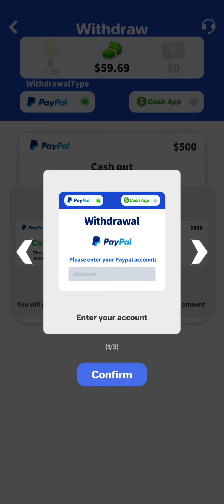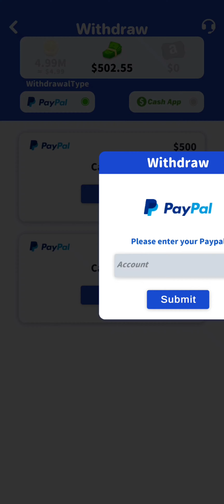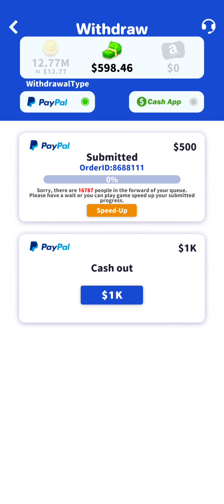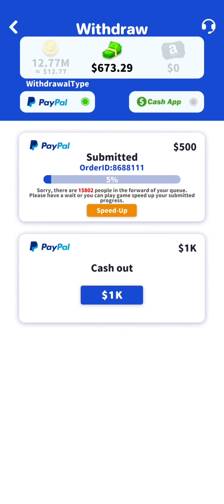Farm Blast - Earn Cash Rewards Part One, claims you can win real money 🤔 Real or Fake? 🤔